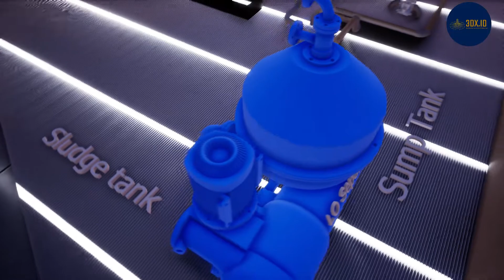#3 3D Design of Ship Lubricating Oil System - 3DX.id Project Portofolio Series 2021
This in one of our finished project!
Projects 3D Design Of Lubricating Oil System, Establised and Finished in January 2020. Associated with Mr.Fajar from Institut Teknologi Sepuluh Nopember
3DX.ID Has been proven to be your reliable project partner. So? Do You Need this kind of service?